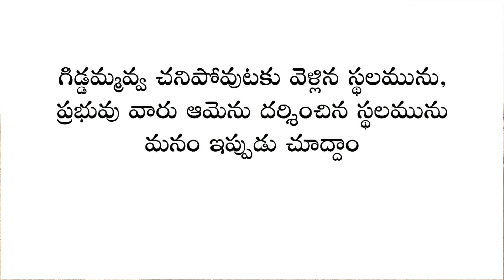ఆయన వచ్చేసరికి బోర్లాపడినా ... వామ్మో యేసు ప్రభు ఎంత గొప్పోడు!